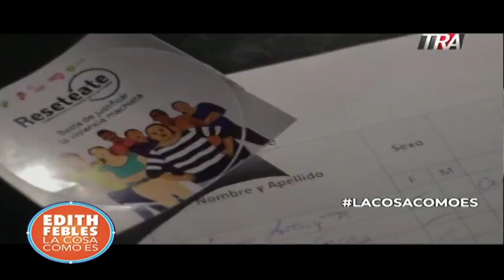Edith Febles | Resetéate RD la campaña que busca cambiar el chip de los prejuicios machistas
EdithFebles | LaCosaComoEs ResetéateRD la campaña que busca cambiar el chip de los prejuicios machistas